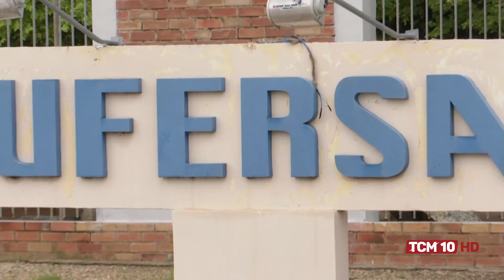Jornal TCM - MEC divulga cronograma do Sisu 2022